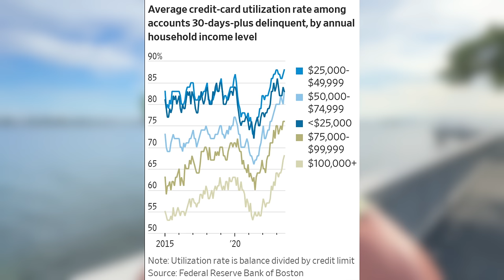People Are MAXING OUT ALL FORMS OF CREDIT AT AN ALARMING RATE!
Credit card loans are currently the fastest growing form of debt for the average  American at the moment.  In October 2023 it went up 1.6% whereas the average for this time of year is 0.7%.  Almost double!  This spells disaster for people that are trying to keep up with the cost of living right now and simply cannot. This economy is sinking faster than the Titanic...

Like My Sunglasses?
My Filming and Editing Equipment
My Microphone (Lot of People Have Asked)